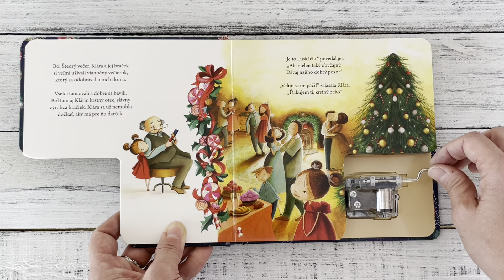Luskáčik kniha s hracím strojčekom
Započúvajte sa do vianočného príbehu o Kláre a Luskáčikovi v tejto kúzelnej knižke s hracím strojčekom.
Nechajte sa vďaka tejto knižke ako kúzlom preniesť do Štedrého večera, keď dievčatko Klára dostane od krstného otca jedinečný darček – vojačika Luskáčika. O tom, čo sa stalo ďalej, by sa Kláre ani len nesnívalo. Nádherné ilustrácie, jednoduchý príbeh a hlavne špeciálny hrací strojček vám do domu prinesú krásnu hudbu a tú pravú vianočnú atmosféru. Táto knižka je ako stvorená na čítanie v posteli počas adventných večerov. Vychutnajte si Luskáčika, ktorý vychádza zo slávneho Čajkovského baletu, skomponovaného podľa príbehu E. T. A. Hoffmana.